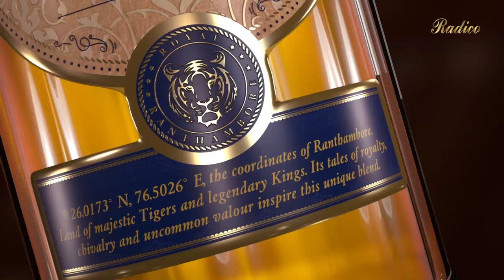Royal Ranthambore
Ever wonder what would be the experience of gazing through the eyes of royalty, majesty and mysticism?

Bringing you the majesty from Ranthambore, the essence of Timeless Valour and Royalty befitting for the connoisseurs of fine taste. From the House of Radico Khaitan - India’s largest IMFL company, comes India’s finest yet.

The time has come to proudly raise our glasses to the beginning of this special odyssey called Royal Ranthambore.